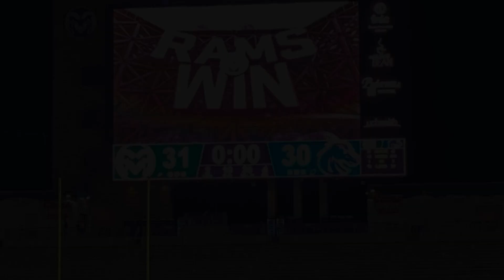OCR | CSU Homecoming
CSU Rams took on Boise State with an incredible, historic win on Saturday for their Homecoming game! As the sponsor for CSU's game, OCR was proud to be there and cheer them on!